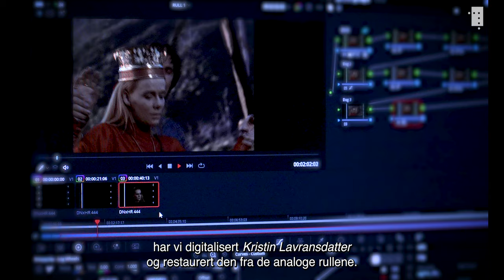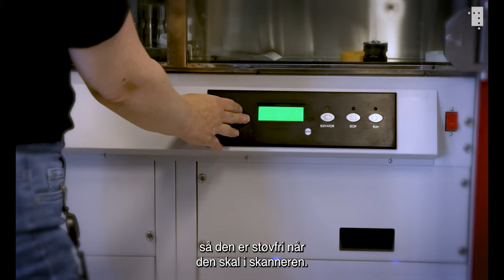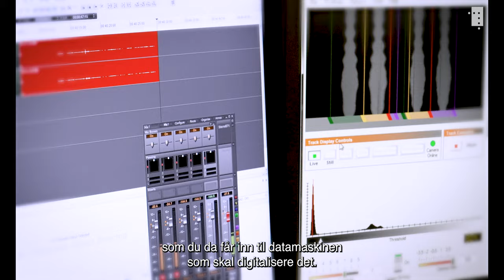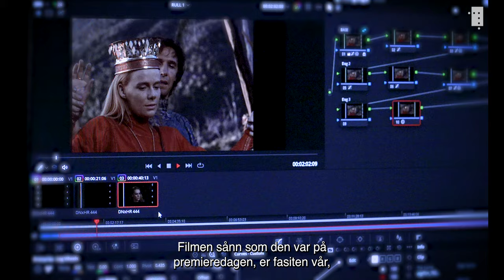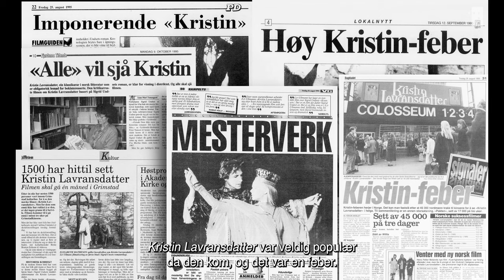Restaurering og digitalisering av spillefilmarven - bli med bak kulissene!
Liv Ullmann har nettopp sett en av 90-tallets mest populære filmer, nemlig hennes egen Kristin Lavransdatter. Hun er full av lovord om kvaliteten på restaureringsarbeidet som er gjort med filmen.

Filmen er basert på Sigrid Undsets roman Kransen, og har lenge vært vanskelig tilgjengelig. Til høsten gis den nyrestaurerte utgaven ut på Blu-ray.

Da kinoene ble digitalisert og alle landets analoge filmfremvisere byttet ut med moderne digitale projektorer, ble norske spillefilmer vanskelig tilgjengelig for vanlige publikummere. Nasjonalbiblioteket jobber med å digitalisere og tilgjengeliggjøre hele den historiske spillefilmarven. Men hva ligger bak et slikt digitaliseringsarbeid? Bli med bak kulissene til filmarbeiderne ved Nasjonalbiblioteket i Mo i Rana og se på noe av arbeidet som har blitt gjort med Liv Ullmanns storfilm Kristin Lavransdatter.